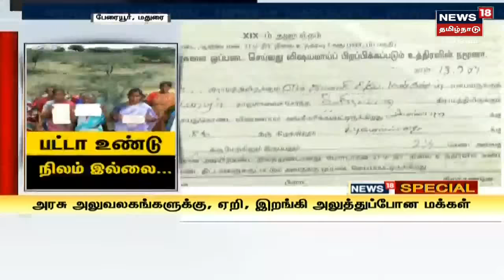News 18 Special | பட்டா வழங்கி 14 ஆண்டுகள் ஆகியும் நிலம் தரப்படவில்லை - கண்ணீர் வடிக்கும் மக்கள்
மதுரை மாவட்டம் பேரையூரை சேர்ந்த அருந்ததியினர் இன மக்களுக்கு நில பட்டா வழங்கி 14 ஆண்டுகள் ஆகியும் இன்னும் நிலம் வழங்கவில்லை என வேதனை தெரிவிக்கின்றனர் |